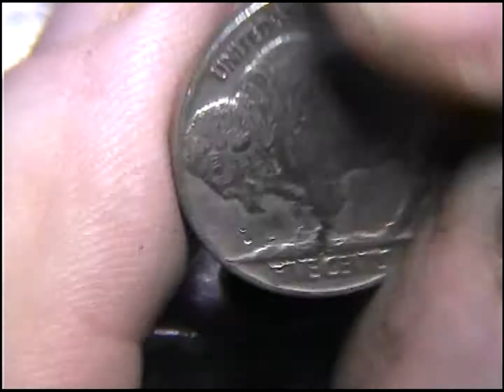Sugar Skull Pinup Hobo Nickel by Shaun Hughes